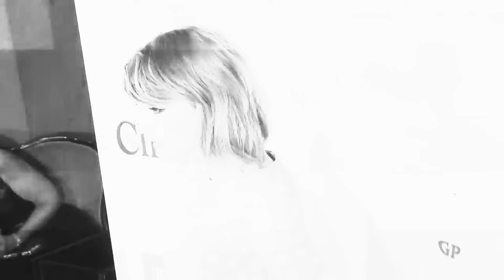TAYLOR'S HAZE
Multi-award winning, Singer/Songwriter, TAYLOR SWIFT continues to push the boundaries of artistic expression with her versatility that encompasses various musical genres. She is regarded as an icon in modern music and with over 200 million records sold globally shows no sign of stopping anytime soon. Enjoy SWIFTIES!